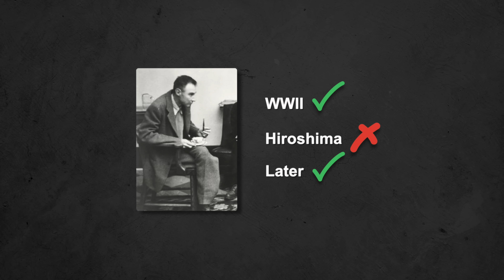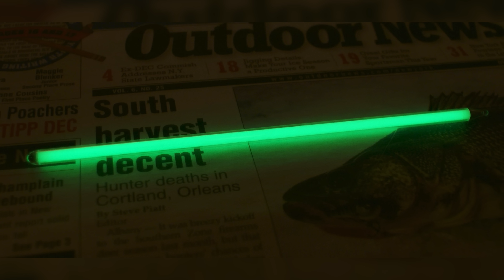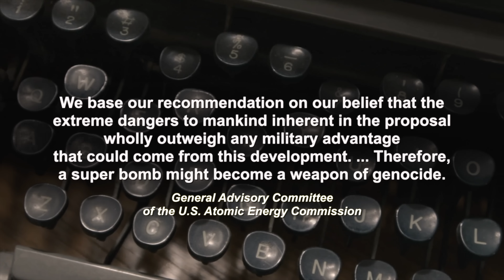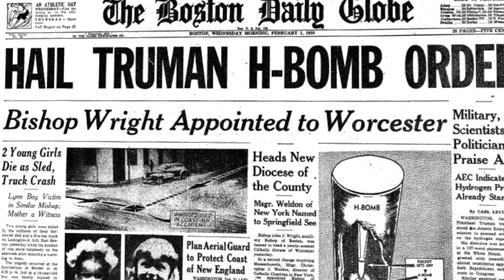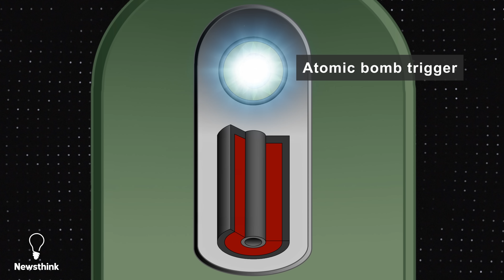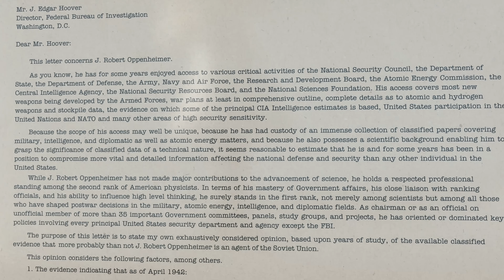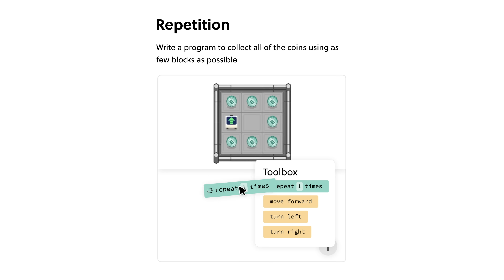The Scientist Who Nearly Destroyed the World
Edward Teller built the most powerful weapon humankind has ever seen.

Select images sourced from the Associated Press and Alamy

Sources:
Image of Gottingen University: By A.Savin - Own work, FAL, (edited black and white by Newsthink Ltd.)